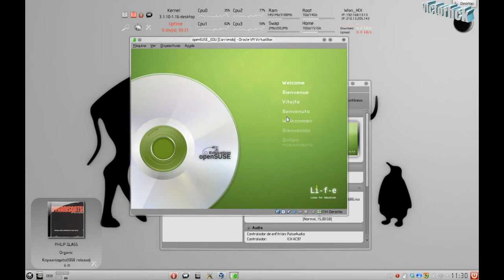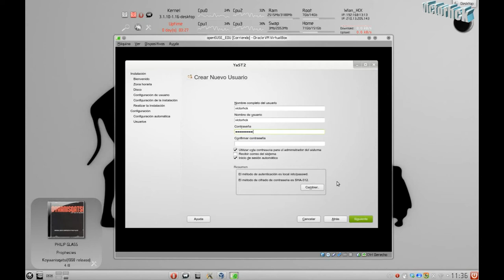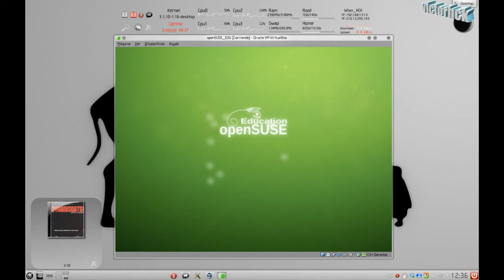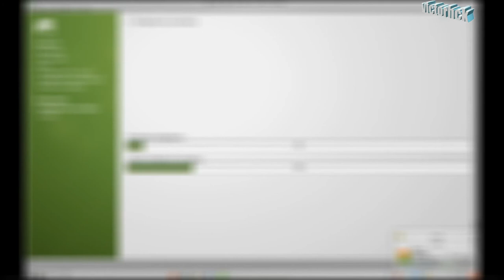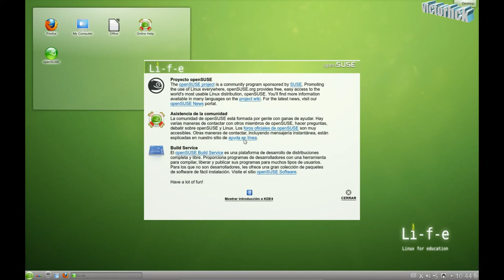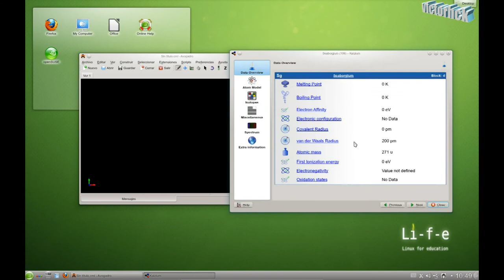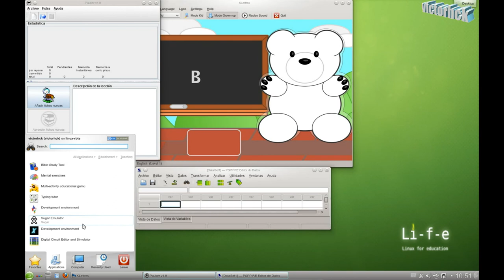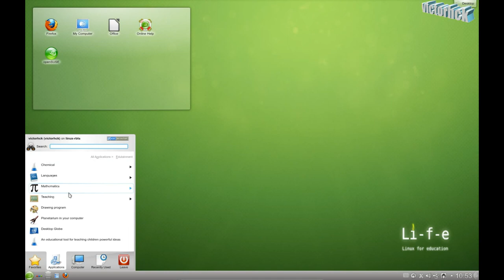openSUSE 12.2 Li-f-e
Un vistazo a openSUSE 12.2 Li-f-e (Linux for education). Una derivada de openSUSE 12.2 orientada hacia la educación. Trae las mejoras y últimos paquetes de la última versión estable de openSUSE pero además incluye software y códecs ya preinstalados, que serán útiles tanto a alumnos como a profesores que quieran iniciarse en el mundo del software libre.
Puedes ver información más detallada, así como enlaces para descargarla en este enlace:

La música que suena es de un grupo llamado lamundial.net que publica su música con licencia Creative Commons, libre para escuchar, descargar y compartir. Encuéntrala en su página web oficial: